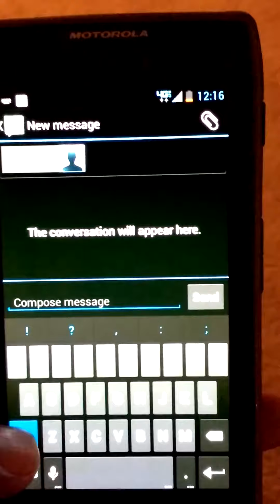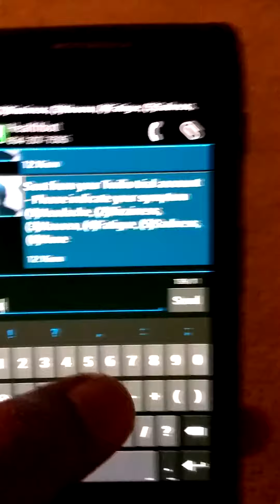NodeJS+Twilio 2 way messaging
An Example of how Twilio works. This project has been implemented using Node JS server and hosted on Amazon AWS EC2 instance.

Please your Auth Token, and your Twilio number else it wont work.